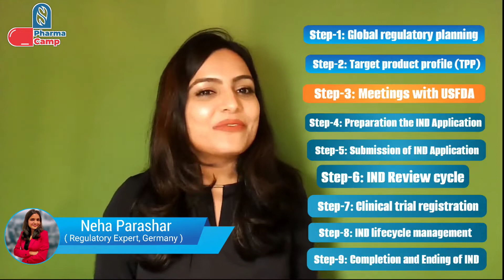Step 3: What are the Steps for Meetings with USFDA (Part 3)? | Regulatory Learnings | DRA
Welcome to the PharmaCamp with Neha. This is a small initiative from my side to share knowledge about the pharmaceutical world and regulatory, as I feel education is the best gift one can receive or give back to society.
Are you a working professional who wants to upgrade your skills? OR a student who wants to make a career in pharmaceuticals? OR are you a person who is interested to learn about the regulatory systems? Then this YouTube channel is for you.

In this video, we will discuss about the Steps for Meetings with USFDA (Part 3)

About me:
I am Neha Parashar, working as a Senior Manager in a pharmaceutical company and based in Germany. I am a passionate healthcare professional, an educator, and a mentor.

LinkedIn Articles on various Regulatory Topics:

1. Regulatory Pathways for Expedited Access of Medicines

2. Step-wise Regulatory approach for the Paediatric drug Development

3. Designing the Global Regulatory Strategy for the Development of Orphan Medicinal Products

4. Step wise approach for the Quality Risk Management (QRM) in pharmaceutical industries

5. Step-wise regulatory approach for the assessment of process related impurities in biological products

6. Step-wise approach for sterilisation package preparation in regulatory dossiers for biologicals and other liquid sterilised products

7. Step-wise approach for regulatory risk assessment of adventitious agents in biologicals products

8. Five Step Approach to Assess the Equivalency Requirements of Topical Products